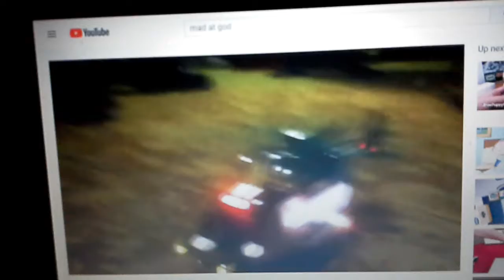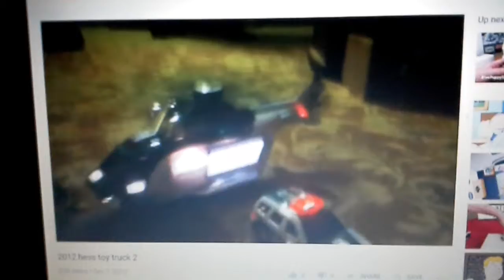2012 hess toy truck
2012 hess toy truck